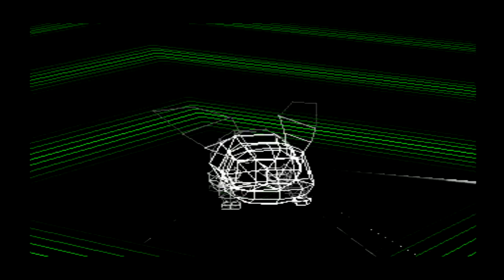Digimon World part 43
Digimon World for PS1